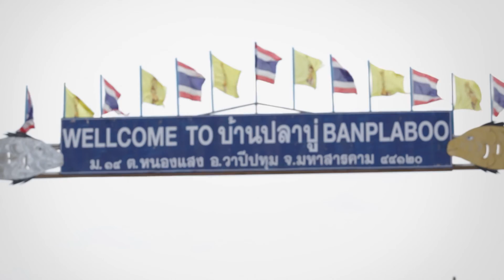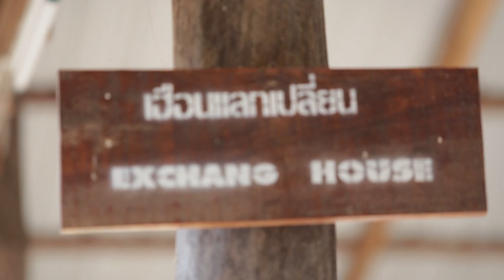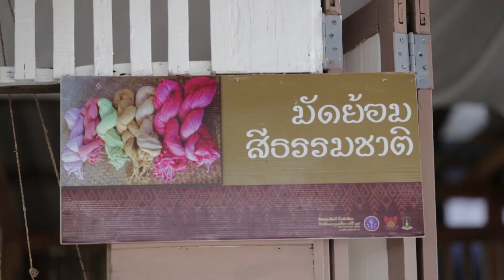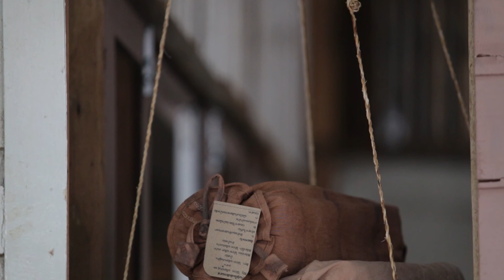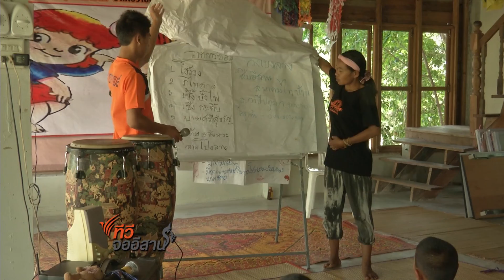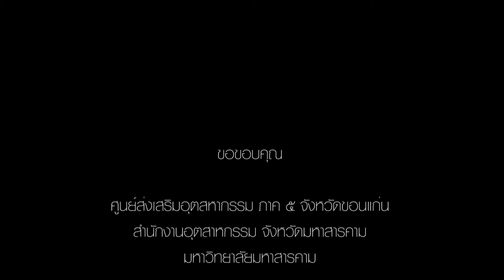ปลาบู่มัดย้อม ธุรกิจเพื่อสังคม ชุมชนทำได้และยั่งยืน